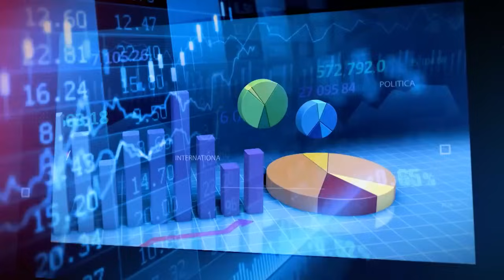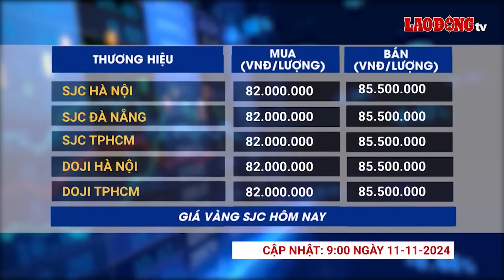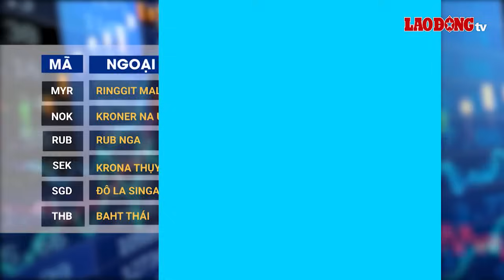Giá vàng và ngoại tệ 11.11: Dự báo xu hướng thời gian tới | Báo Lao Động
BÁO LAO ĐỘNG | Giá vàng và ngoại tệ 11.11: Các chuyên gia cho rằng, dù có xu hướng tăng trong dài hạn nhưng vàng có khả năng sẽ tiếp tục giảm trong tuần này.

* Đường dây nóng: 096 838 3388